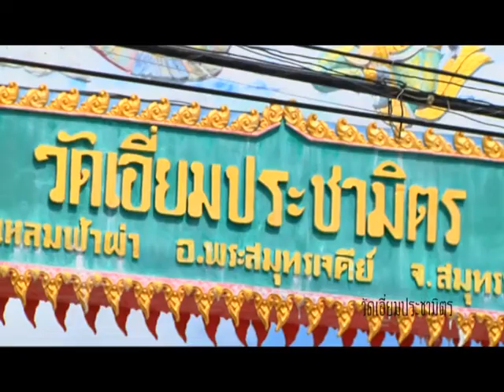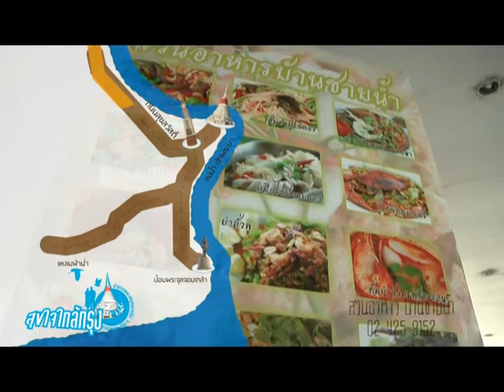สุขใจใกล้กรุง